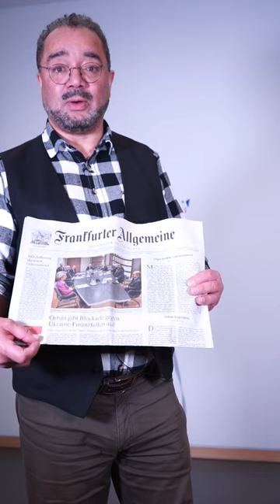50 Mrd. € für Ukraine, nichts für Bauern